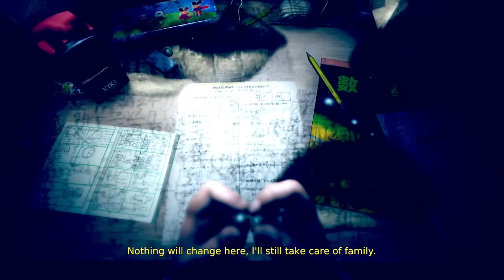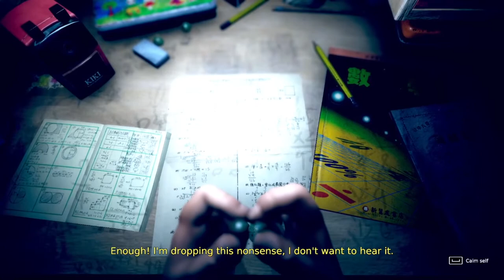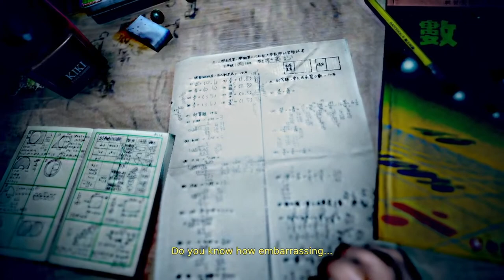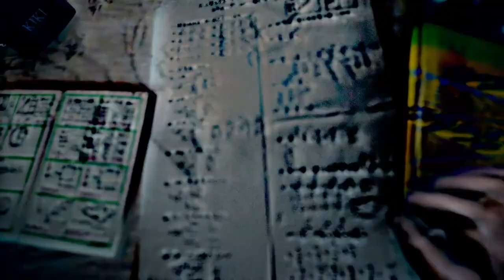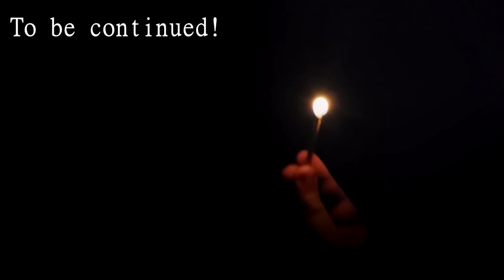Devotion - Part 3: Homeopathy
**Reuploaded due to some technical issues**

She wanted to become a famous superstar, but ...

Spiritual successor to Detention and plays in the same universe, Devotion presents a half dream, half reality state with haunting memories. This game was made unavailable for quite some time due to political controversy, but it is finally back, and this time it is my turn to experience and present it!

lets play devotion game first impression

Thank you for checking out my first impression on Devotion!